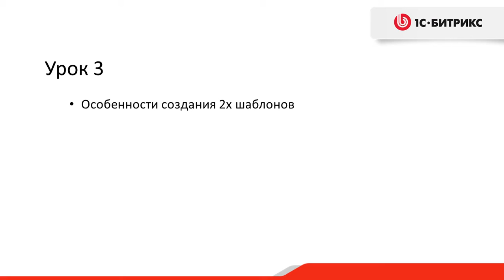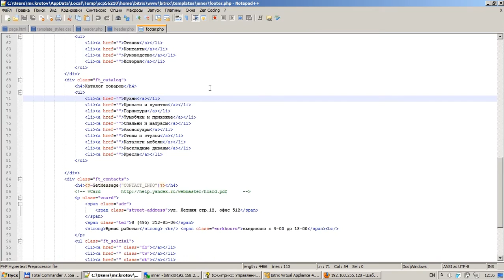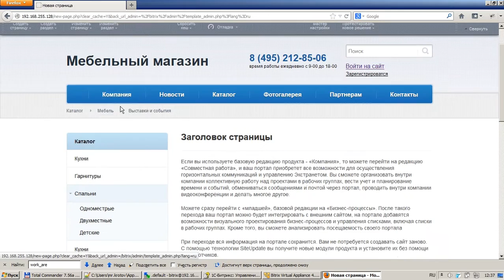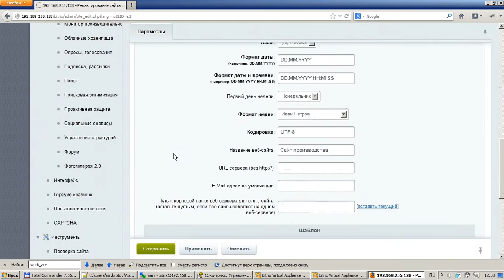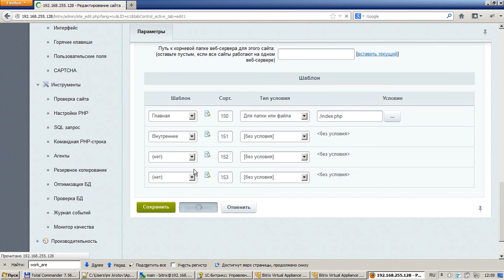3. Урок - Интеграция шаблона - Создание разных шаблонов (главная, внутренние), видео 3/5